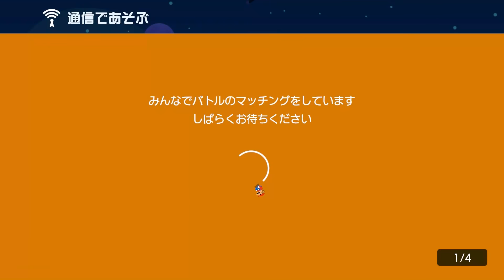通れる？通れない？【マリオメーカー2】